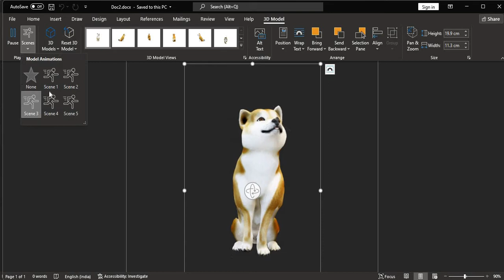3D Objects on Microsoft Office 2021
Inserting 3D Objects on Word 2021